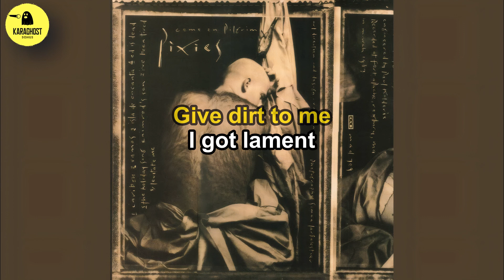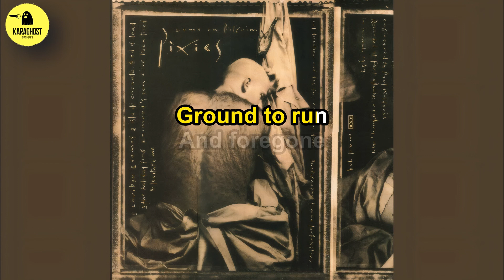Pixies - Caribou - Karaoke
Rare Karaoke Instrumental Tracks